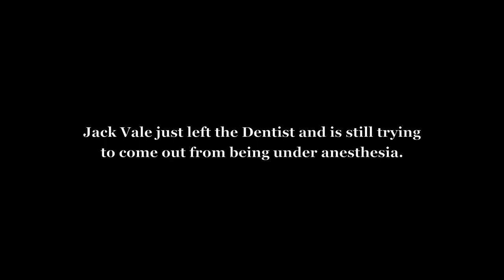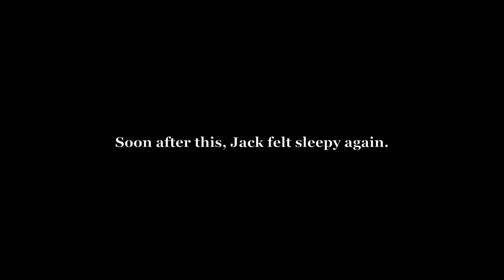Babysitting Jack Vale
Jack Vale was still coming out of Anesthesia and I took advantage of that of course.